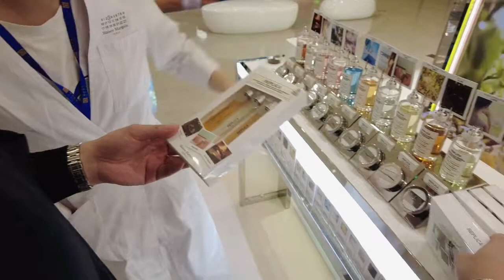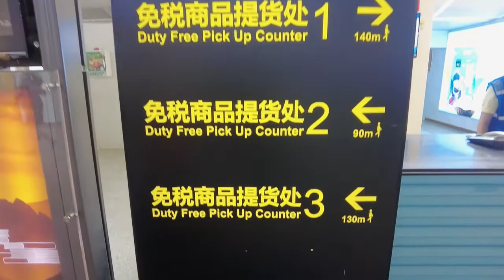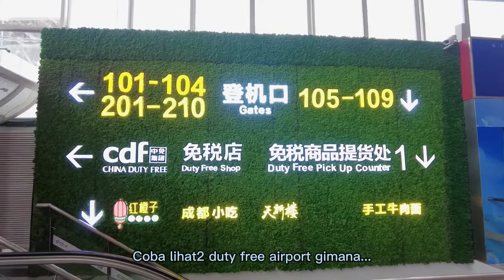Sanya Trip #03 - Last Day: Lanjut ke Mal Duty Free & Balik ke Shanghai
Hari terakhir di Sanya lanjut shopping di mal duty free bentar dan langsung balik ke Shanghai tanpa perlu prokes yg ribet.